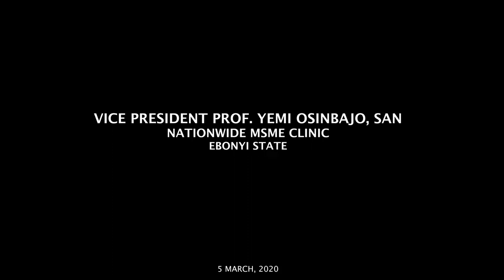Small Businesses Are The Engines Of Growth Of Our Economy And This Is Not Mere Rhetoric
REMARKS BY HIS EXCELLENCY, PROF. YEMI OSINBAJO, SAN, GCON, VICE PRESIDENT OF THE FEDERAL REPUBLIC OF NIGERIA,  AT THE MSMEs CLINIC IN ABAKALIKI, EBONYI STATE ON THE 5TH OF MARCH, 2020

PROTOCOLS

I bring you all very warm greetings from the President of the Federal Republic of Nigeria, President Muhammadu Buhari.

The President has asked me to congratulate you, the people of Ebonyi, The Salt of the Nation, as well as the government of Ebonyi State for being the first State of all our national MSME Clinic to have an MSME rerun, in other words, the second MSME Clinic.

If you may recall that in the first edition, neither the Governor nor I, was able to attend. However, when the Governor asked that we do this rerun, he mentioned it again to me at the National Economic Council that we make sure that the rerun comes very quickly, to organise the date because of the very important partnership between the State and the Federal Government.

So, let me congratulate His Excellency, Governor David Umahi, for a job well done not just in organising this, as I said, but also always for his mature collaboration at all times with the Federal Government and his leadership which is very important not just in the South East, but in the entire nation. I want to thank you for the warm hospitality you extended to me and members of my delegation.

I am encouraged by the number of outstanding MSMEs and individuals that I have had the pleasure of interacting with alongside the Governor this afternoon as I came. Based on what I have seen from the creative and passionate small businesses that are participating in this event today, I am confident that the rapid economic transformation of Ebonyi State and indeed Nigeria, is imminent.

Small businesses we all know, are the engines of growth of our economy and this is not mere rhetoric. It is a proven fact which explains why the Federal Government has consistently worked to create an enabling environment for businesses to thrive, especially small businesses. These efforts are evident in our Ease of Doing Business reforms which continues to be celebrated, not just locally, but internationally especially in the World Bank rating. And many of us can recall that in the last World Bank rating, we moved up very quickly, taking another twenty-four steps and we were declared to be one of the ten best reforming economies in the world. I think this is on account of the fact that we are committed to transforming the MSMEs and the business environment.  Asides from that, we have a whole new Finance Act. Many of us are familiar with the fact that the Finance Act 2020 introduces a wide range of tax incentives for small businesses and that the Act was signed into law on the 13th of January this year.

The principles that came with the Finance Act are given concrete expression to what we intend to achieve. Notably, the Finance Act completely exempts companies with a turnover of less than N25million a year from paying any Companies Income Tax at all. So, for all small businesses, businesses that turnover less than N25million a year, you are not required to pay any tax whatsoever. For businesses between N25million to a N100million a year, they will now pay an Income Tax at a significantly lower rate than what they paid before it is now at a lower rate of 20%, (from the previous 30% rate).  So, there is a 10% reduction for companies that make less than N25million to a N100million.

In a similar vein, the Act now makes it clear that services provided by Microfinance Banks are exempted from VAT. So, because Microfinance Banks lend to small businesses, we now insist that by the law, they are no longer required to pay VAT.

It is important to emphasize that small businesses must take full advantage of the opportunities offered by the MSME Clinics.  Just as the MSME Clinics provide an opportunity for the Federal Government regulatory agencies to let small businesses know about their requirements and business procedures, MSMEs are also expected to use this opportunity to bring up the challenges that they face and look for possible solutions alongside the regulatory agencies.